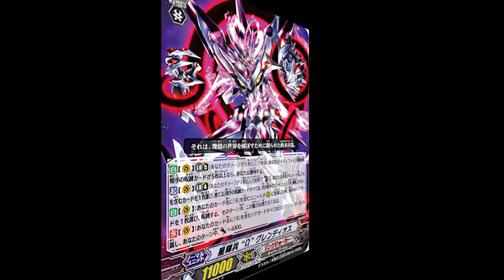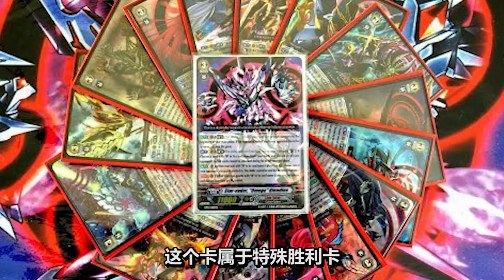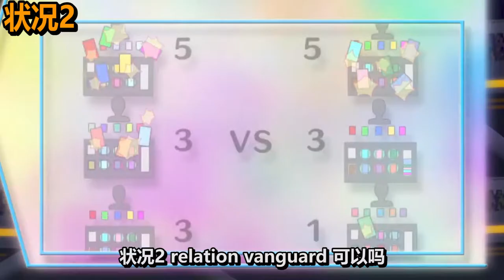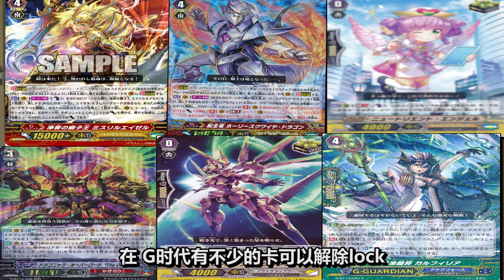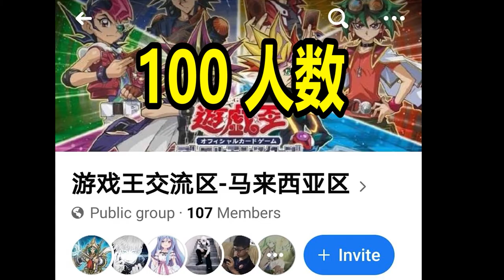【卡片先导者】Star Vader Omega Glendios Bye 2020 Hi 2021【anime次元14】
今年2020 可以说再见 因为他是负面的2020 所以我们要迎接新的一年2021

0:00 Drama
0:13 Intro
0:39 动画出现
1:00 实卡发行
1:44 相关系列
2:29 很多状况
3:07 lock 没有威胁性
3:28 心得